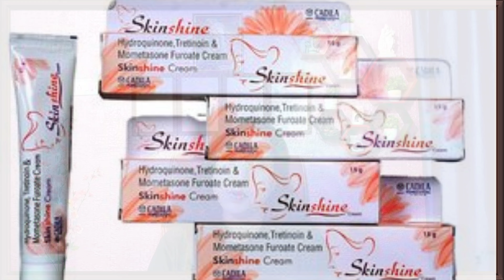Skine Shine cream Review in Hindi. स्किन शाइन क्रीम💁‍♀️कब क्यों🤔और कैसे यूज़ करते हैं.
Hindi.स्किन

skin shine Cream use in Hindi.स्किन शाइन क्रीम की सम्पूर्ण जानकारी,इसका रिजल्ट केसा है और दुष्परिणाम.Skine Shine cream Review in Hindi. स्किन शाइन क्रीम💁‍♀️कब क्यों🤔और कैसे यूज़ करते हैं.,स्किन शाइन क्रीम के फायदे,स्किन शाइन क्रीम के नुकसान,स्किन शाइन क्रीम कब लगाया जाता है,स्किन शाइन क्रीम का रिजल्ट कैसा है,स्किन शाइन क्रीम लगाने से कितने दिन में दाग साफ होते हैं,इनशाइन क्रीम को कब यूज़ नहीं करना है,स्किन शाइन क्रीम कैसे उपयोग करें,skin shine cream,skin shine cream review,skin shine cream side effects

 स्किन शाइन क्रीम यूज़ स्किन शाइन क्रीम रिव्यू स्किन शाइन क्रीम के फ़ायदे स्किन शाइन क्रीम प्राइस स्किन शाइन क्रीम और सोप स्किन शाइन क्रीम फ़ायदे त्वचा चमक  क्रीम और सबुन स्किन शाइन क्रीम किसी भी साइड इफेक्ट, स्किन शाइन क्रीम एलोवेरा जेल, स्किन शाइन क्रीम के फायदे और नुकसान स्किन शाइन क्रीम के बारे में हिंदी में स्किन शाइन क्रीम के फायदे तमिल स्किन शाइन क्रीम बताय स्किन शाइन क्रीम के फायदे हिंदी में स्किन शाइन क्रीम कैडिला स्किन  शाइन क्रीम चेहरे के लिए कैसी है स्किन शाइन क्रीम कैडिला स्किन शाइन क्रीम का उपयोग करती है कैडिला रिव्यू स्किन शाइन क्रीम डिटेल्स स्किन शाइन क्रीम फेयडे स्किन शाइन क्रीम पिंपल्स के लिए यूज़ किया जाता है, स्किन शाइन क्रीम के फायदे और नुकसान स्किन शाइन क्रीम के बारे में हिंदी में स्किन शाइन क्रीम के फायदे तमिल में स्किन शाइन क्रीम बताए स्किन शाइन क्रीम के फायदे हिंदी में  स्किन शाइन क्रीम कैडिला स्किन शाइन क्रीम चेहरे के लिए कैसी है स्किन शाइन क्रीम कैडिला स्किन शाइन क्रीम का उपयोग करती है कैडिला रिव्यू स्किन शाइन क्रीम डिटेल्स स्किन शाइन क्रीम फेयडे पिंपल्स के लिए स्किन शाइन क्रीम स्किन शाइन क्रीम अच्छी या बुरी स्किन शाइन क्रीम गुरिनची, स्किन शाइन क्रीम गोरा  होने वाला स्किन शाइन क्रीम कैसे इस्तेमाल करें स्किन शाइन क्रीम हिंदी स्किन शाइन क्रीम हिंदी माई स्किन शाइन क्रीम जानकारी स्किन शाइन क्रीम लगाने से क्या होगा ठीक हैl

Video link

(9)mobile use in children. छोटे बच्चों के लिये मोबाइल का यूज़ कितना हानिकारक है.